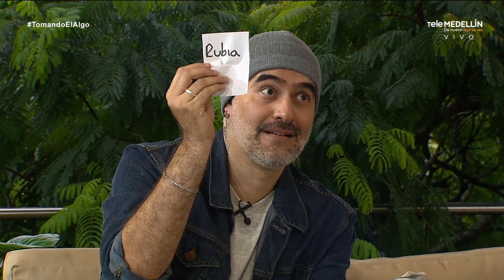¿QUÉ ES LA IMPROVISACIÓN? - Tips, taller, demostración en vivo y más...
Siempre nos han pintado la improvisación como algo muy complicado o una habilidad que solo es desarrollada por actores. En TomandoElAlgo te contamos más sobre esto, respondemos dudas y hasta te enseñamos un poquito.